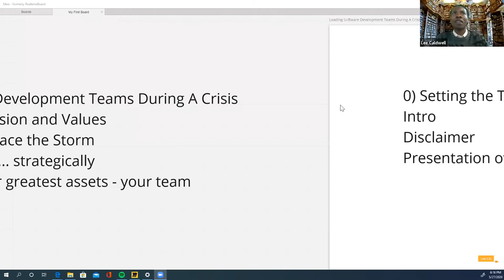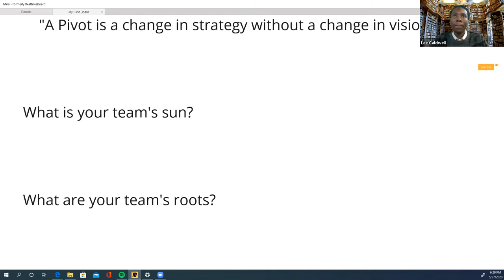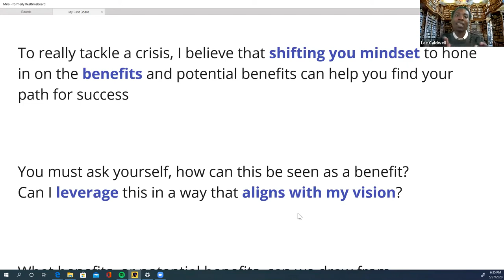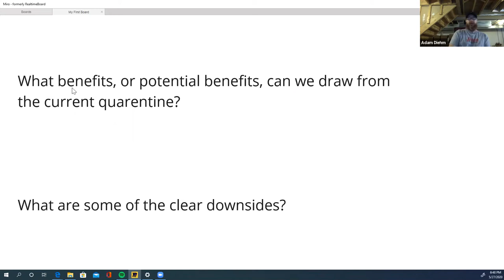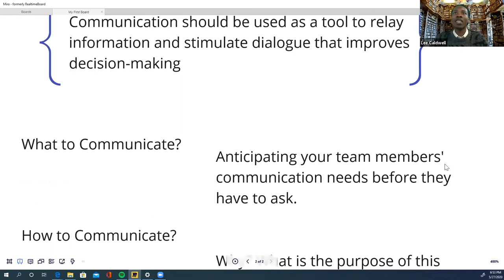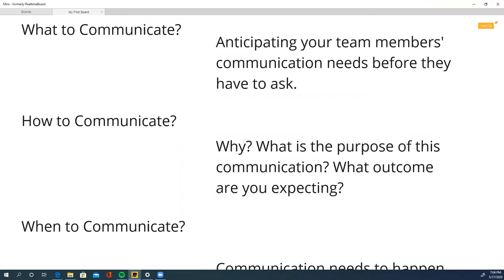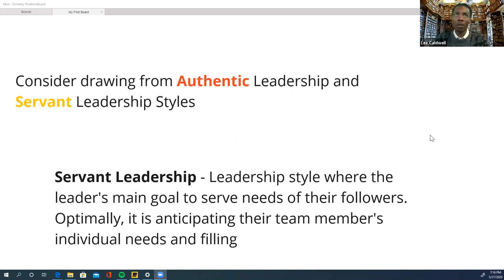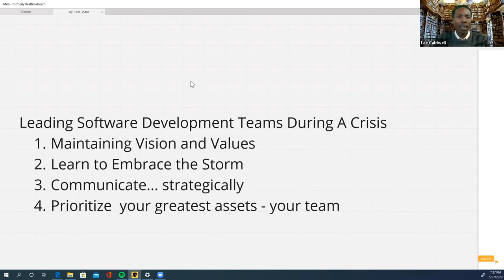Managing Software Teams During a Crisis with Lee Caldwell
Click here to check out our blog with other relevant topics

Are you a team leader managing a team during a crisis? Join Altimetrik and Detroit-based scrum master Lee Caldwell (Team Leader, Amrock) as we explore techniques for maximizing the success of teams during challenging times.

The presentation covers a wide range of topics, including: maintaining focus on goals and values, learning how to "embrace the storm," techniques for optimal communication, and how to best prioritize your greatest asset-- your team!